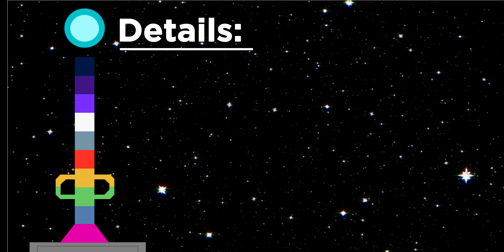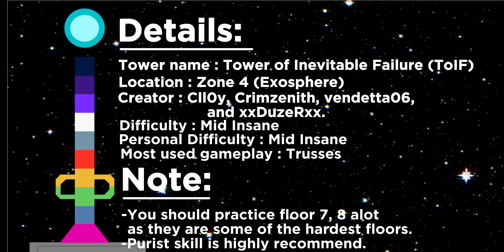Tower of Inevitable Failure // Guide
This is one of the best tower I've ever played. Bro this tower is just so fun idk why it just so so fun to play through. I especially like the gameplay and the music as it is my type of gameplay that I personally like (camera-control).

// Note:
Purist skill is highly recommended as this tower is purist based tower which means only few client objects.

// Details:
Total time taken : 6 hours and 32 minutes ☠
Official Difficulty : Mid Insane (8.45)
Personal Difficulty : Mid Insane (8.5)
Location : Zone 4
Best Floor : Floor 5, Floor 7
(good music good gameplay)
Worst Floor : Floor 3 (boring bad)

// Rating:
Enjoyment - 10/10
Gameplay - 10/10
Design - 9.5/10
Overall - 40.5/40 :D

// Fails
Floor 9 - 15+ (usually save on 7,8)

// Timestamps
00:00 - Location
00:54 - Details
01:17 - Floor 1
02:08 - Floor 2
03:03 - Floor 3
03:42 - Floor 4
05:08 -Floor 5
06:31 - Floor 6
07:40 - Floor 7
09:42 - Floor 8
11:16 - Floor 9
12:20 - Floor 10

One of the best tower in the entire game.
Beaten on 15 August 2023.
Game : Juke's Tower of Hell